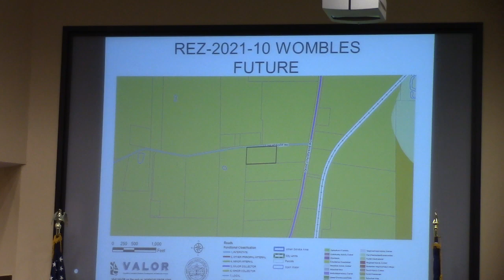6c. REZ-2021-10 Wombles, Lineberger Road (0091 037), E-A to R-A @ LCC Regular - 2021-07-13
6c. REZ-2021-10 Wombles, Lineberger Road (0091 037), E-A to R-A, Well & Septic, 6.0 acres

Approved.